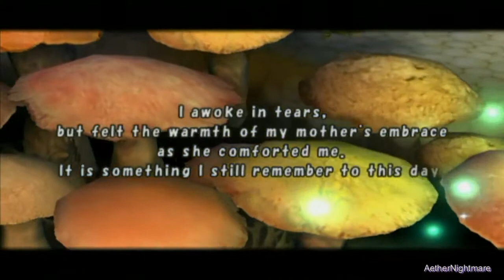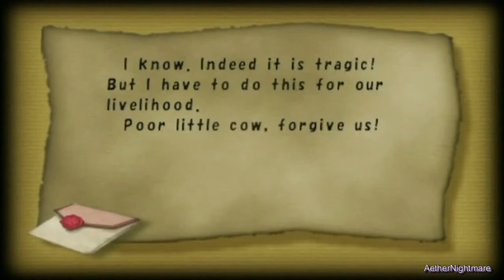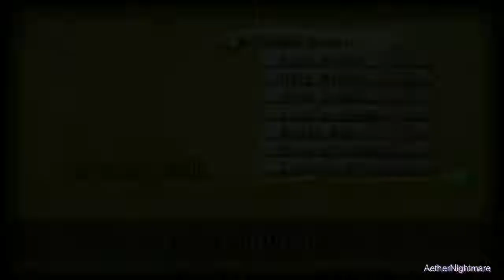Final Fantasy Crystal Chronicles (GCN) ★ 52 ★ Mushroom Forest, Cycle 3 [no commentary]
Please expand the description for more information.

A single-player Selkie walkthrough with no commentary.

Game Information:

Name: Final Fantasy Crystal Chronicles
System: Gamecube
Language: English
Region: NTSC

Tech Information:

Played on: Wii (progressive scan)
Recorded with: Hauppauge HD-PVR 2 (Component)
Edited with: Pinnacle Studios 14
Video Specs: MP4, 1280x720, 30fps, 9 mbps.
Audio Specs: MP4, 192 kbps, 16 Bit Stereo, 48kHz.

Additional Information:

The Mushroom Forest, Cycle 3, Year 10. Boss battle against the Malboro.

All artifacts able to be obtained in the Mushroom Forest, Cycle 3:
0+ POINTS:
* Sasuke's Blade = Strength +3
* Wonder Bangle = Defense +3
* Cat's Bell = Magic +1
* Ancient Potion = Item

108+ POINTS:
* Green Beret = Strength +1
* Wonger Bangle = Defense +3
* Mage's Staff = Magic +5
* Orichalcum = Item

135+ POINTS:
* Double Axe = Strength +1
* Silver Bracer = Defense +1
* Moogle Pocket = Command Slot +1
* Diamond Armor = Armor Scroll

169+ POINTS:
* Ashura = Strength +1
* Earth Pendant = Heart +1
* Malboro Seed = Item (only from the boss in this dungeon)